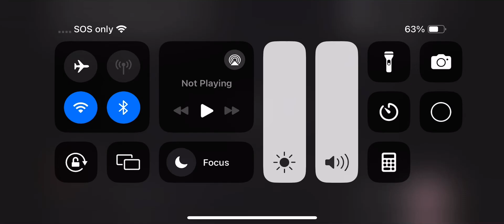Dragon Interstitials: A Hat For The Cat 🐈‍⬛